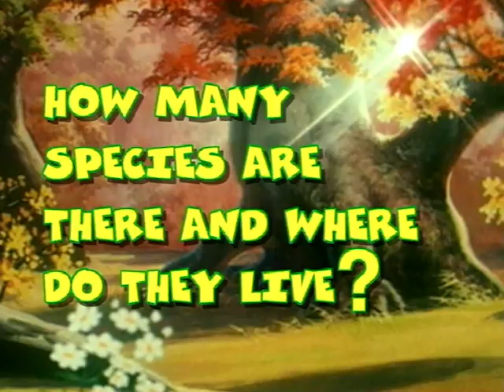THE WOODPECKER | Great Book of Nature | Full Episode 25 | English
Two little birds are rescued and adopted by an oak tree that raises them with great and loving care. Unfortunately, Mother Oak is attacked by a swarm of parasites and falls sick. A wise, old female turtle that lives in the ocean then tells the little birds where to find a medicine that will heal Mother Oak. The remedy is the extract of a flower that can only be found on the peak of a tall, snow-capped mountain.